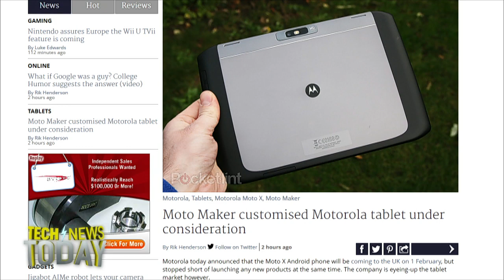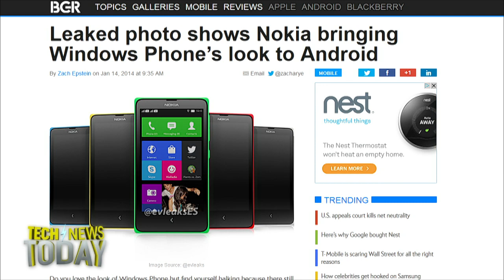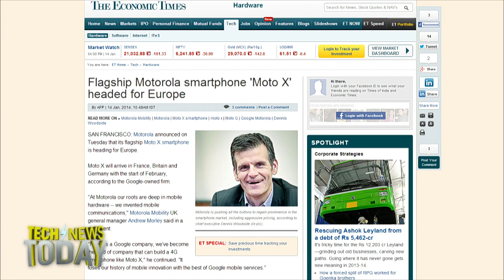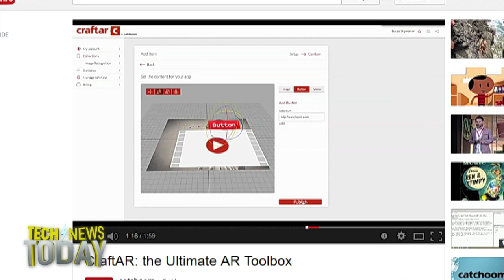Top News for January 14, 2014: Tech News Today 922